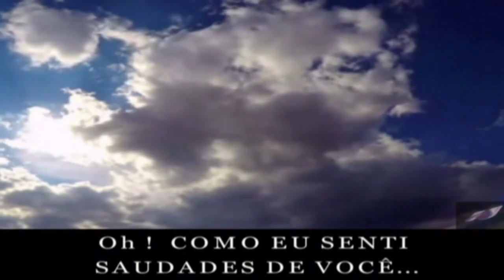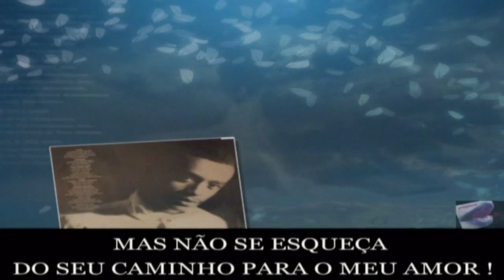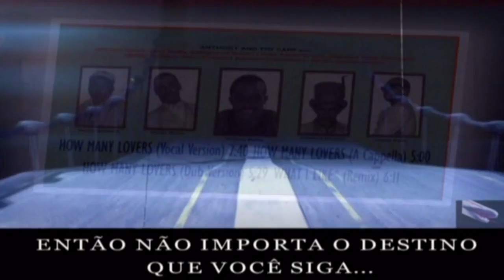Anthony & The Camp - Don't Forget Your Way To My Love(Tradução)